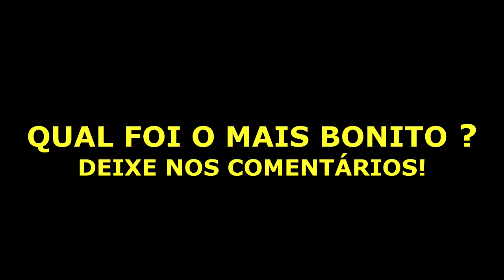60 GOLAÇOS de BICICLETA que MARCARAM o FUTEBOL!!!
Meus amigos após muitos pedidos aqui no canal resolvemos trazer uma lista atualizada com os gols mais marcantes do futebol nos últimos tempos entre os maiores jogadores que passaram pelos gramados.